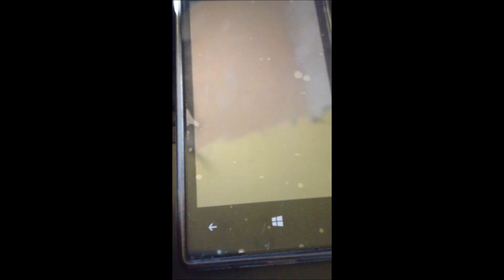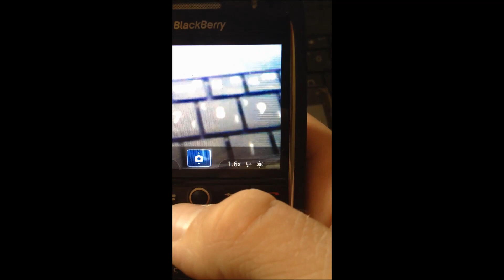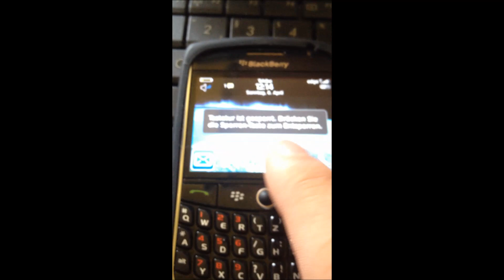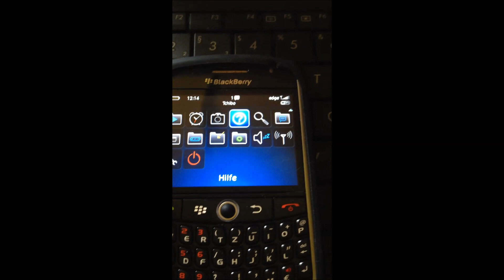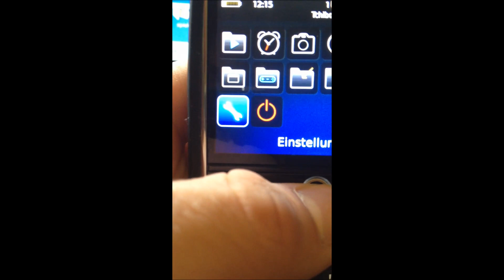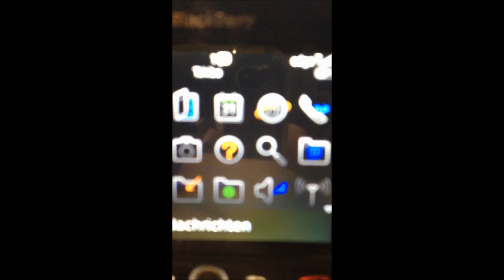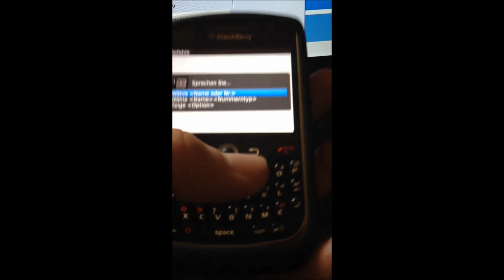Gute Alte Handys Teil.1 (Blackberry8900)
Hey Leute ab Heute werde ich euch immer :
ALTE - GUTE Handys Vorstellen ;)

Wo leicht zu Bedienen sind usw .

ich hoffe es gefällt euch schreibt kommentare und abboniert mich .